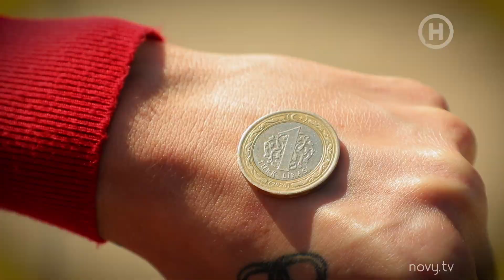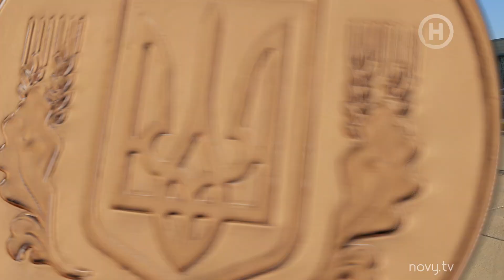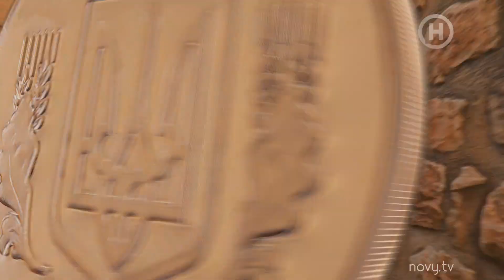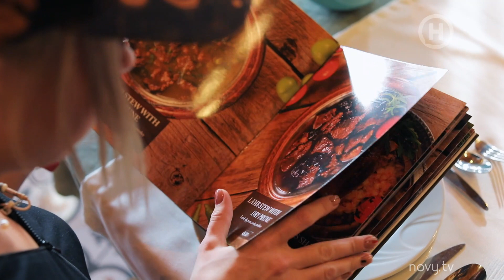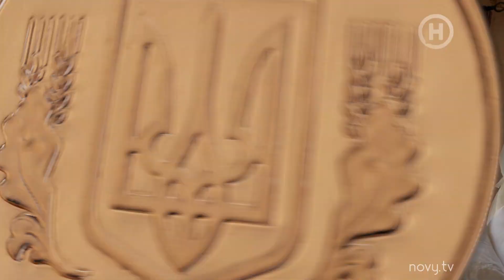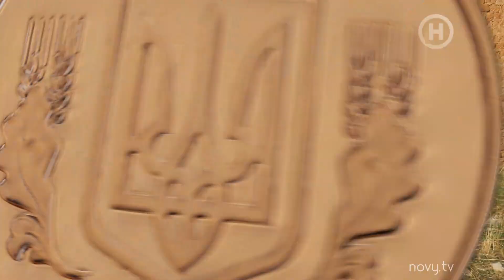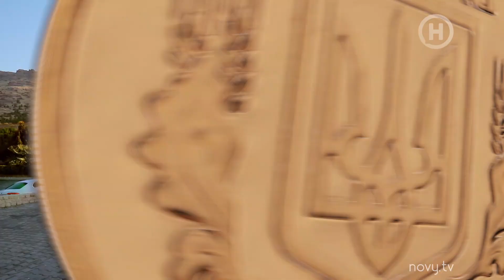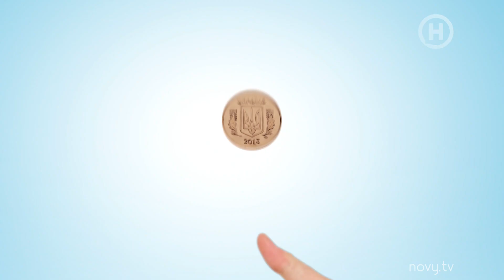Мардин (Турция). Орел и Решка. Девчата. Выпуск 15 от 30.01.2021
Смотри онлайн тревел-шоу Орел и Решка. Девчата 15 выпуск от 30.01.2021 на YouTube! В сегодняшней программе Настя Ивлеева и Юлия Коваль отправятся на юго-восток Турции в город Мардин. Это нетуристическая локация, которая мало исследована даже самими турками. Главная достопримечательность Мардина – его центральная улица. Именно здесь когда-то проходил великий Шелковый путь, который соединял Восток и Запад нашего континента. Как и тысячи лет назад, на центральной улице до сих пор продают золото, изделия из серебра и бронзы, медную посуду, а также орехи и сухофрукты. Главный транспорт в Мардине – ослы и лошади, ведь в городе есть сотни длинных каменных лестниц, по которым невозможно проехать на машине. Чем восточная сказка удивит наших ведущих? Смотри онлайн в 15 выпуске тревел-шоу Орел и Решка. Девчата!